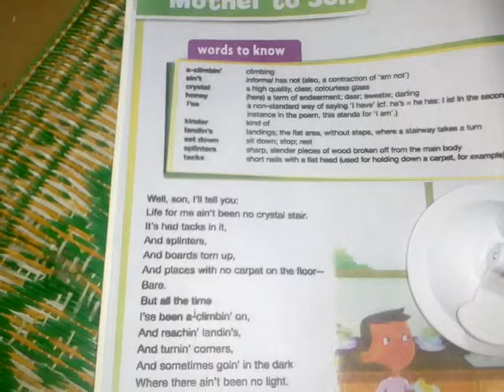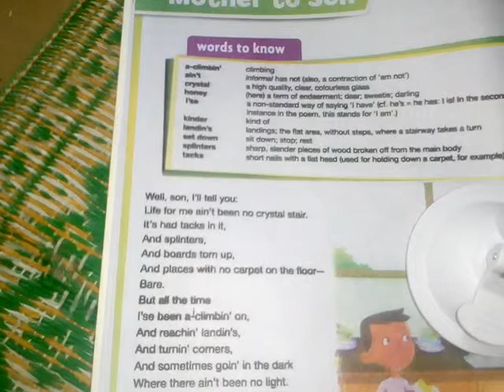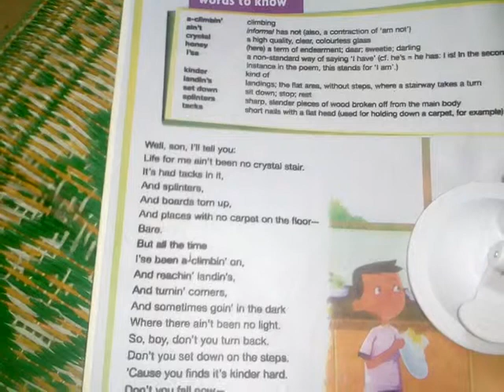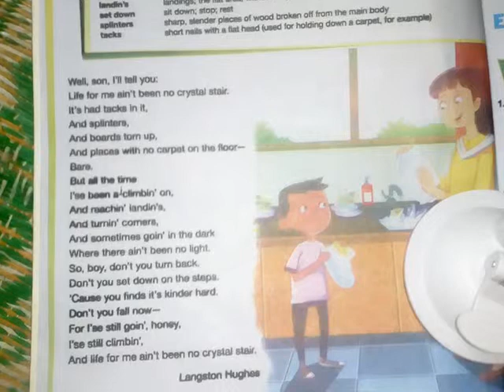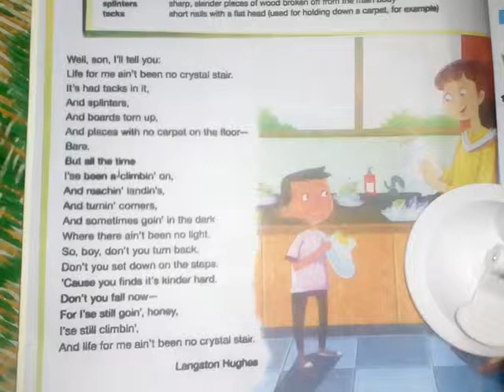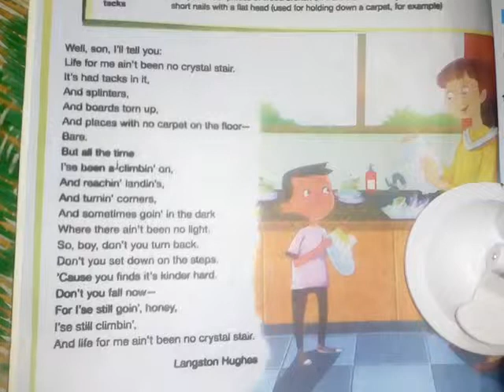oxford english nicolas and clare horsburgh translation in urdu class6th